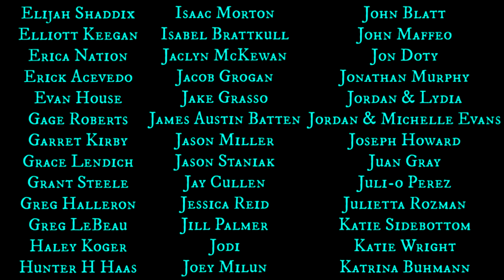HALLOWEEN 2018 DELETED SCENES BREAKDOWN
Let's talk about every single deleted scene in Halloween Movie 2018! Cameron's outcome, that shower scene, Michael kills a dog, Laurie Strode considers ending it all, More cops and more Sartain!